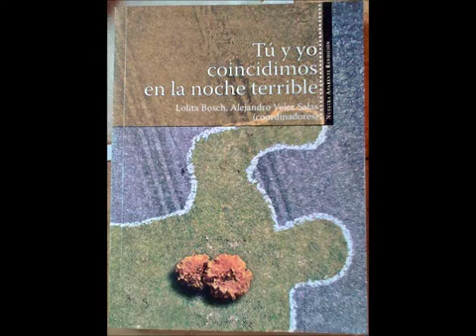NOTICIEROS STIRT HABLA SOBRE EL LIBRO HOMENAJE A PERIODISTAS ASESINADOS EN MEXICO